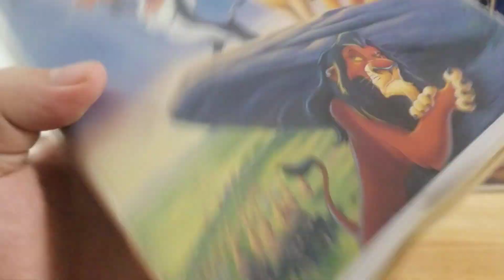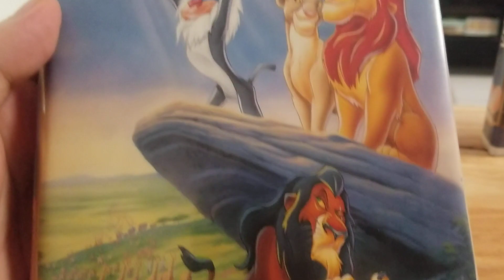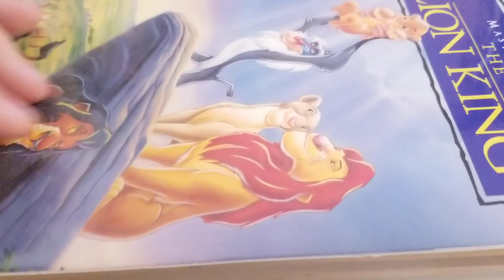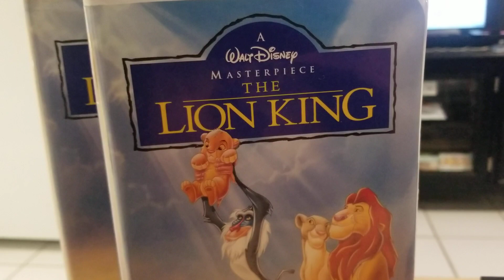TheNMan64's Walt Disney Masterpiece Collection Part 5: The Lion King and Cinderella (1995)